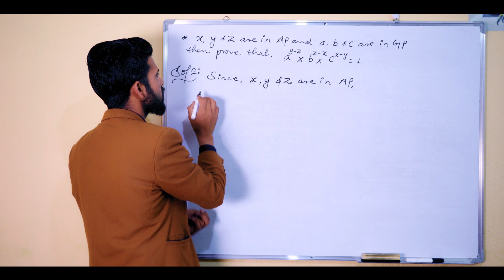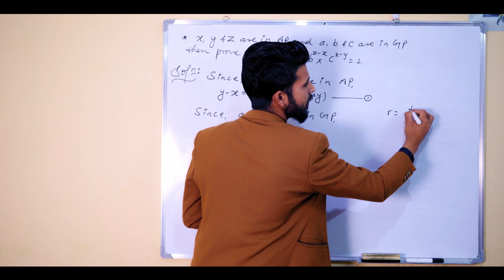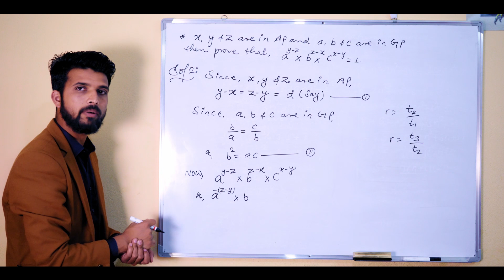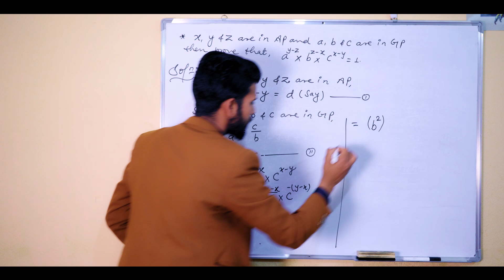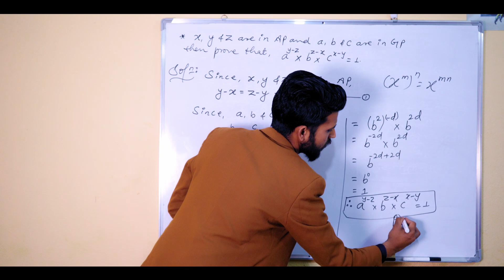Sequence and series Part two | Edu-Express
Edu Express is a Brother Channel of G-one Media, We are trying to make videos series for See Preparation.
In near future we will make more videos for high school level studies.